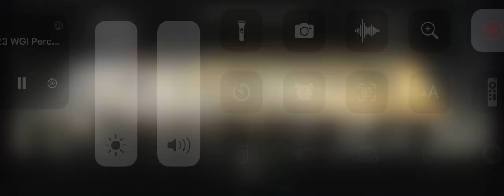*NOT* south county drumline ‘23